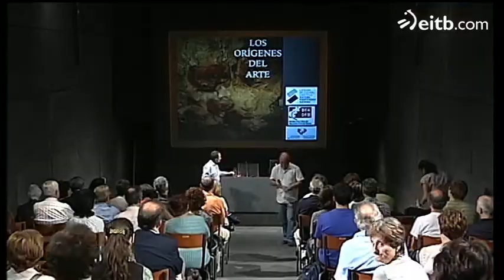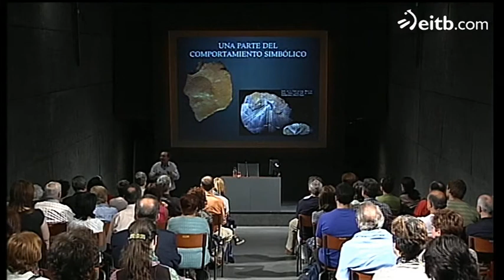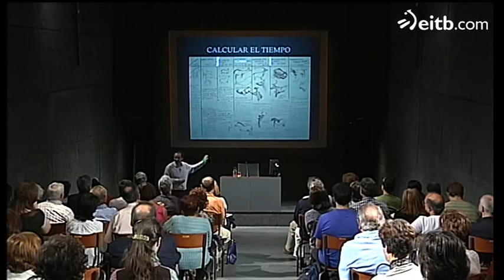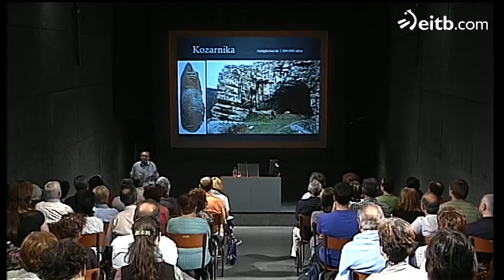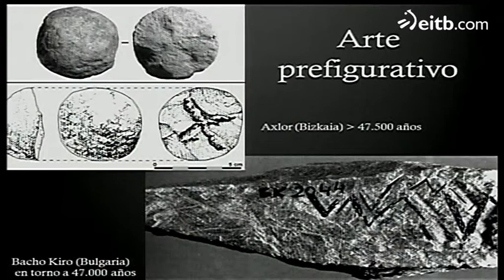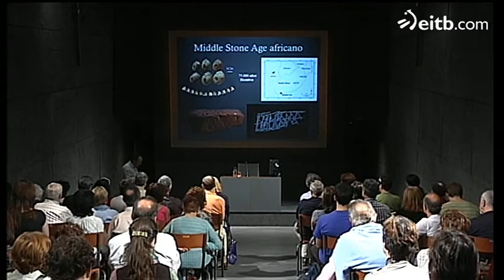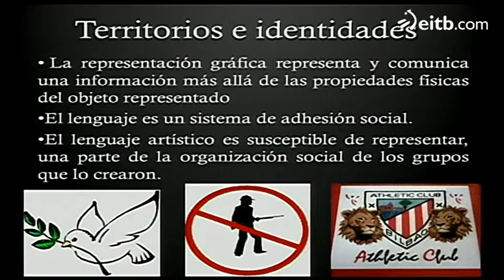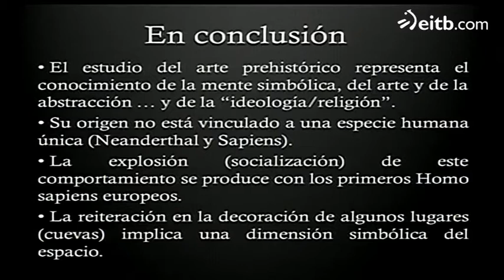Zientziateka 2013: Marcos García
Zientziateka 2013:  Marcos García, Los orígenes del arte.